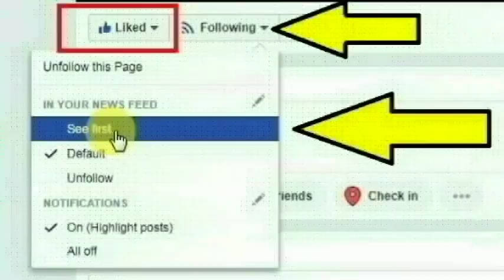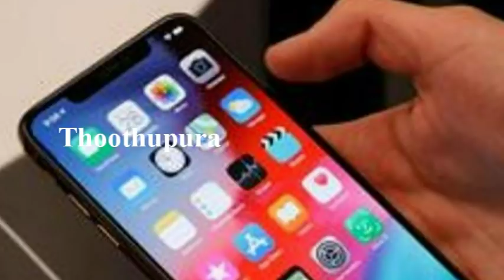பெங்களூருவில் வங்கி ஒன்றில் ஊழியராக பணியாற்றி வரும் ஜார்கண்டை சேர்ந்த அங்கூர் குமார் செய்ததை பாருங்க